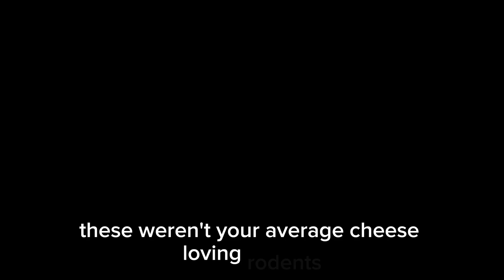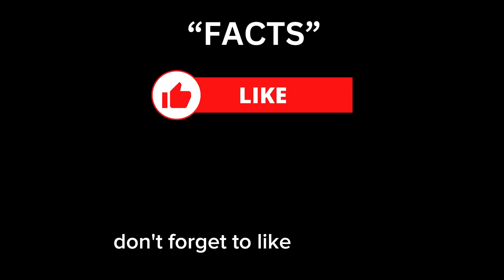The Shocking Truth Why Elephants Tremble in Terror of Tiny Mice!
Let us learn the truth on why the mighty elephants are afraid of mice.